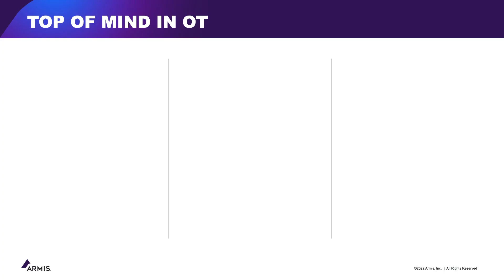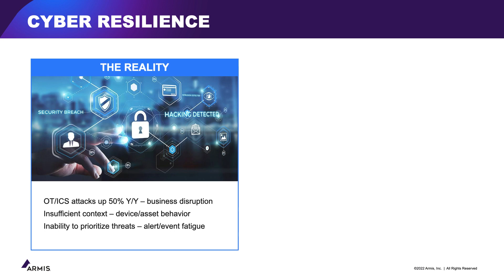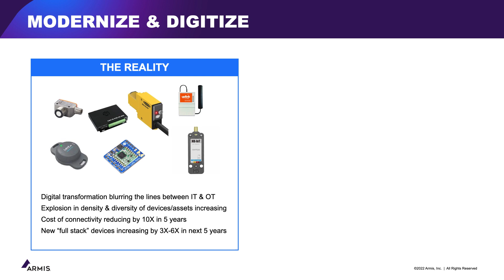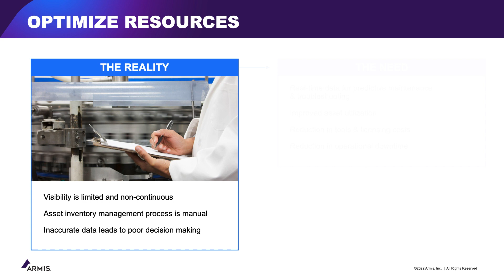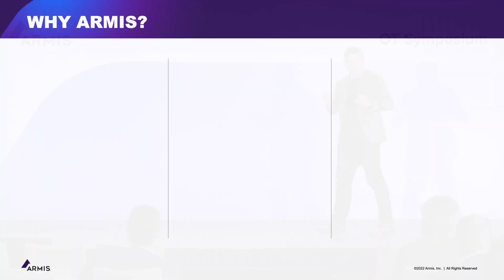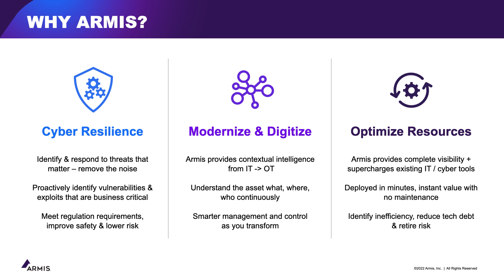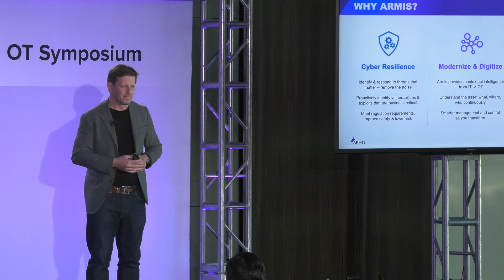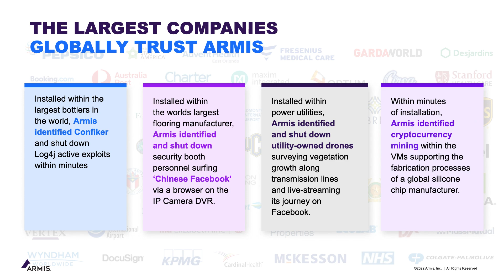Why Armis? Why Now?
The Future of OT Security

About Armis
Armis is the leading unified asset visibility and security platform designed to address the new threat landscape that connected devices create. Fortune 1000 companies trust our real-time
and continuous protection to see with full context all managed, unmanaged assets across IT, Cloud, IoT devices, medical devices (IoMT), operational technology (OT), industrial control systems (ICS), and 5G. Armis provides passive and unparalleled cybersecurity asset management, risk management, and automated enforcement. Armis
is a privately held company headquartered in Palo Alto, California.